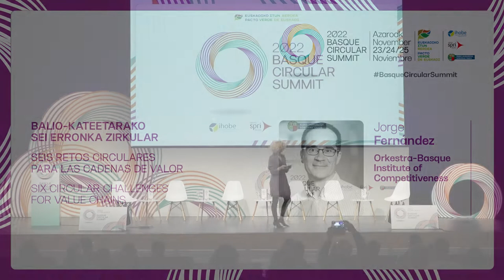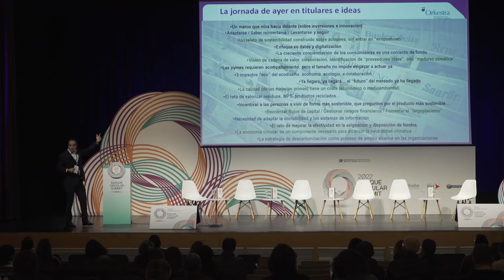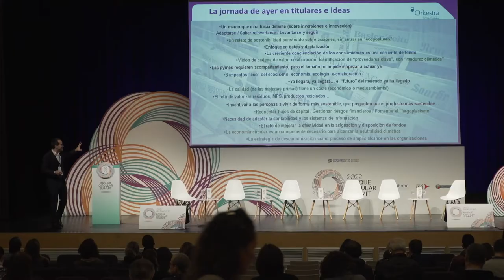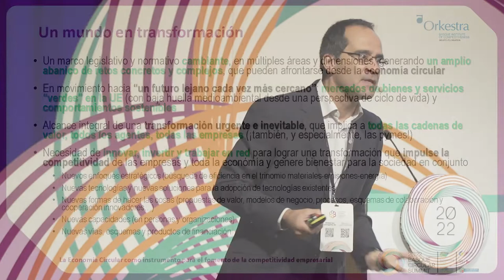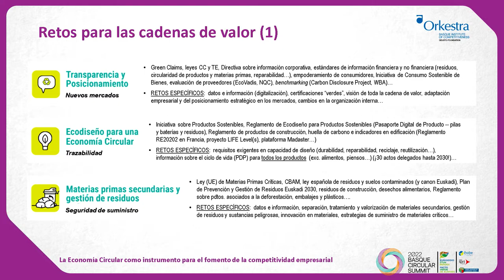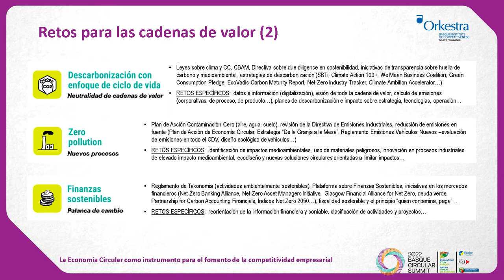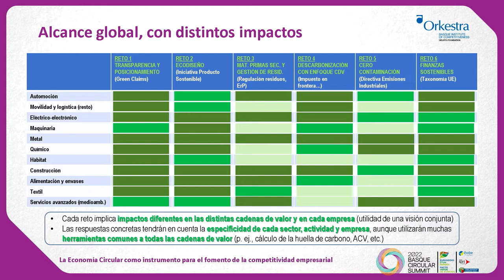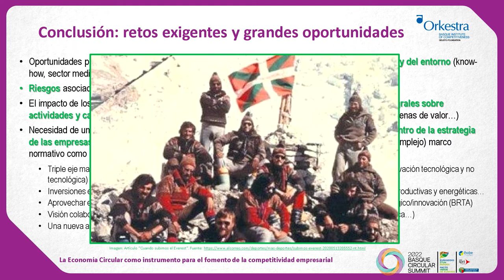Basque Circular Summit. Jorge Fernández.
Balio-kateetarako sei erronka zirkular / Seis retos circulares para las cadenas de valor. BasqueCircularSummit 2022.

Jorge Fernandez, Environment & Energy Lab Coordinator. Orkestra-Basque Institute of Competitiveness.